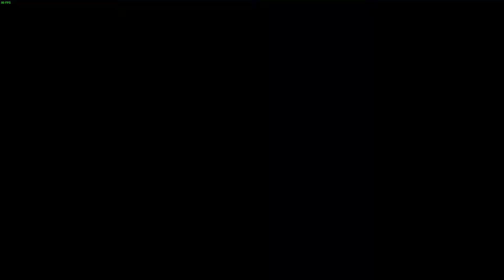Destiny 2 the witch queen eververse 01/03/2022